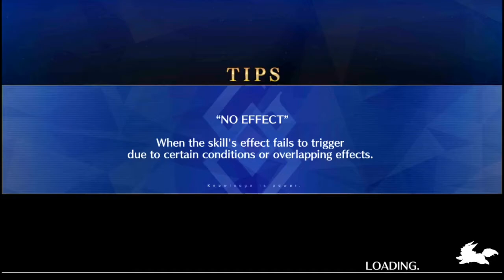Kiara grind is hard but satisfying! Fate/Grand Order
Who knew Kiara was so good at grinding!